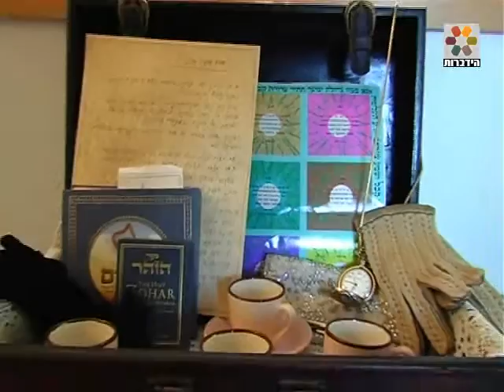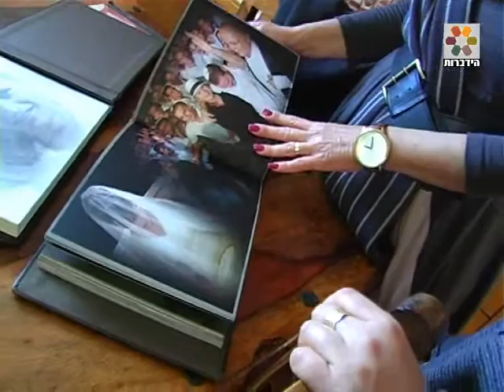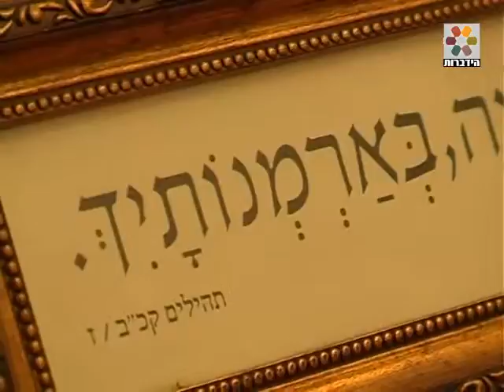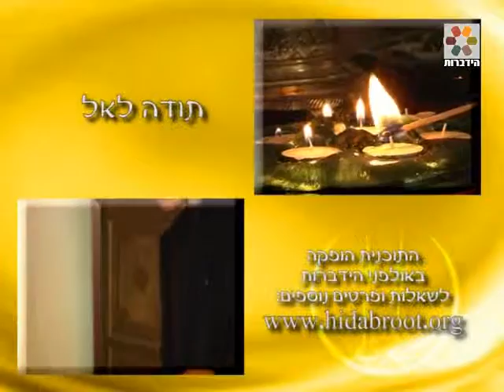לקראת שבת מלכתא - והפעם עם לאה שקלאר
נשים משתפות על המעבר בין חול לקודש, בין ששת ימי השבוע ליום השבת .
התכונה לקראת השבת מבחינה מעשית ,אישית ורוחנית בלווי מתכון ייחודי לערב השבת.

והפעם: לאה שקלאר ניתן לצפות בהרצאה זו ובתוכניות נוספות באתר הידברות